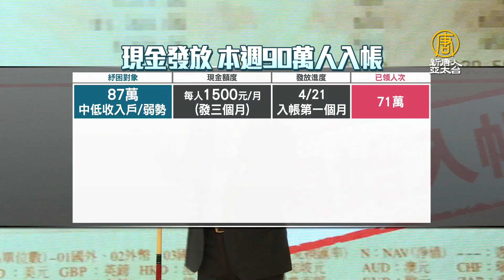90萬人現金入帳！ 蘇貞昌：紓困2 0陸續發1035億